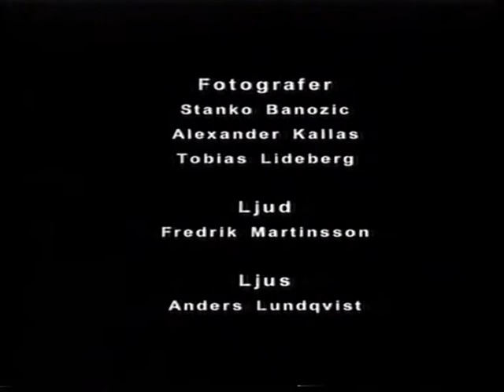the ark documentary 2 parts 3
ola so hot and jepson somebody  could translate what say ola at the beginning please..!jump with ola!